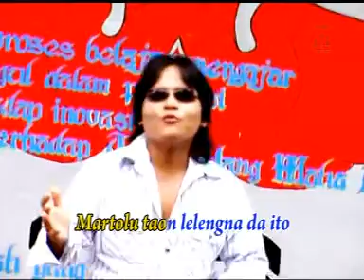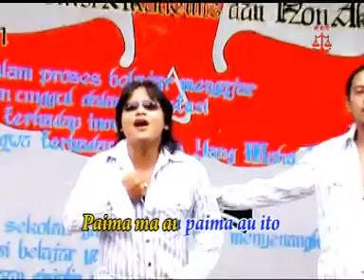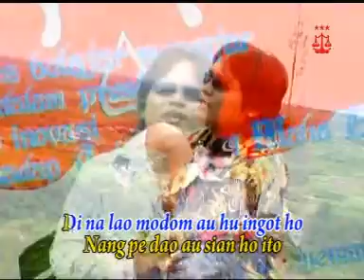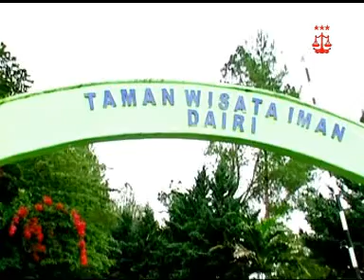TAMAN IMAN SIDIKALANG ||TRIO ELEXIS||LAGU BATAK TERBARU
Produksi : Elexis Production Music
Judul   :Taman Iman Sidikalang
Vocal   :TRIO ELEXIS
Cipt      : Anggiat Methalion Situmorang
Album  : Trio Elexis Vol. 4
Produser:Jontinus Sinaga
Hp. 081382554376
Lagu ini sudah dapat di dengarkan di media flatform digital lainnya seperti
Spotify,Itunes,Google Play Musik,Joox.

LIRIK__________

"TAMAN IMAN SIDIKALANG"

Martolu Taon Lelngna Da Ito.
Nasohea Pajuppang Dohot Ho.
Dung Tammat Au Dohot Ho Ito.
Sian Sma 1 Sidikalangi.

Dang Tarlupahon Au Ho Hasian.
Nang Pe Dao Au Sian Ho Ito.
Dinalao Modom Au Huingot Ho.
Naeng Martapian Targombar Bohimi.

Tanggal Dua Pulu Dibulan Desember On.
Mulak Do Au Alani Siholhi.
Molo Toho Holong Roham Tu Au.
Songon Nidokmu Di Smsmi.
Paima Ma Au Paima Au Ito.
Ditaman Iman Sidikalangi.

Ditaman Iman Sidikalangi.

Di Sidikalang Taman Iman I.